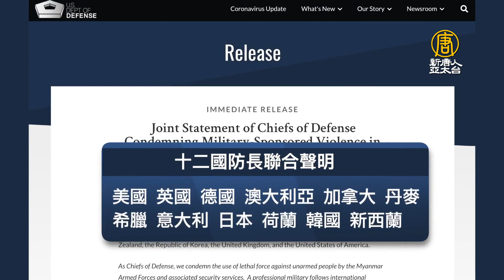12國防長譴責緬軍空襲村莊 中共被指協助鎮壓